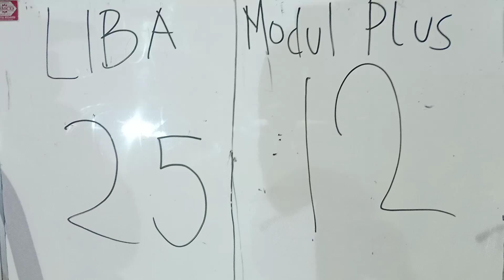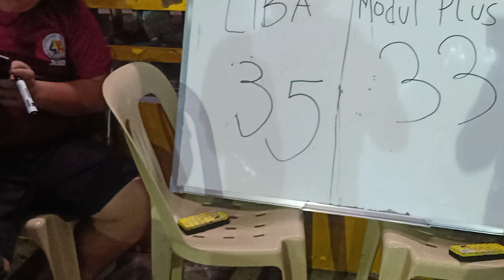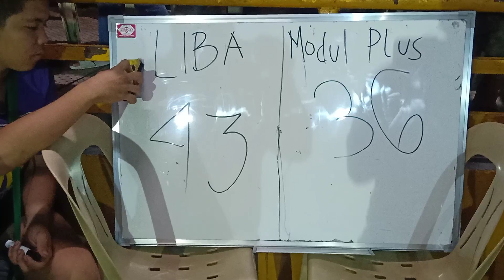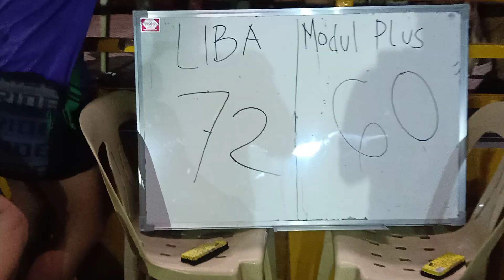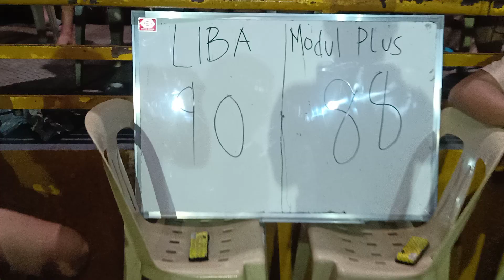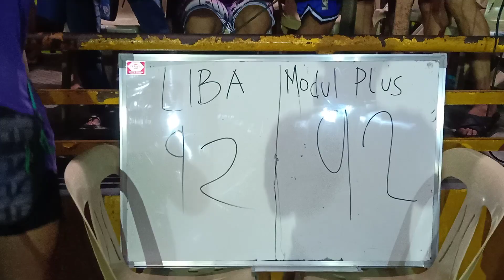MODUL PLUS VS LIBA BATTLE OF THE TRD LAKI NG LAMANG NG LIBA NATALO PA NAPAKA INTINSE NG LABAN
20 pions Ang lamang ng team liba NATALO pa no#25 tagari lahat ginawa para iangat Ang team MODUL PLUS nag tapos sa mating inttinse Ang laba one poins lang Ang lamang ng MODUL PLUS